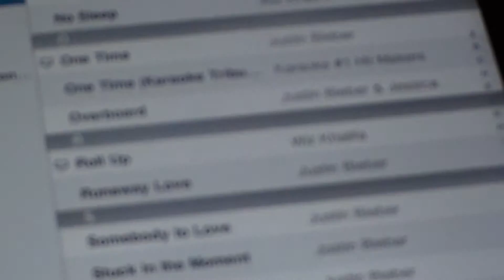10-19-11 Katrina take 1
Katrina take 1 and Amber filmed